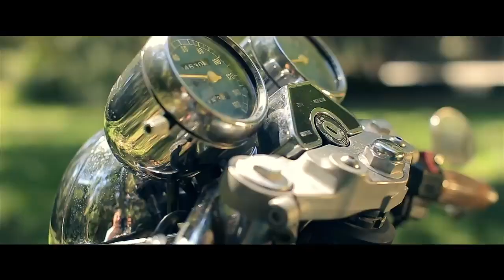Woman Who Ride Motorcycle - Cafe Racer Adventure Compilation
We love motorbiking, riding our bikes, motorcycles, cafe racers, and many more wonderful motorbikes. Motorbiking, motorcycling is what we do and fell inlove with. Motorbiking is more than just riding a motrocycle. Motorbiking is freedom !

On this channel we aim to provide you with the best cafe racer footage you can find. Cafe Racer motorbikes are extremely unique and stylish. Each cafe racer bike has a story to tell. This video compilation of cafe racer footage will get you relaxed or pumped.

We make these videos to educate others in a motivational/inspirational form.